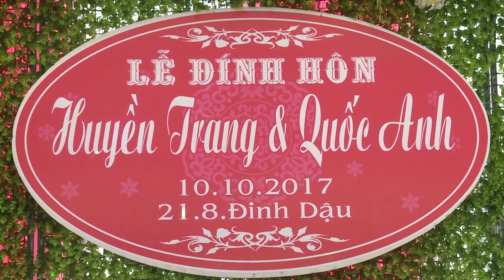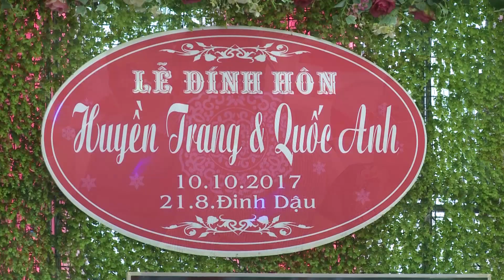Cưới Huyền Trang Quốc Anh 3.12.2017 HD1